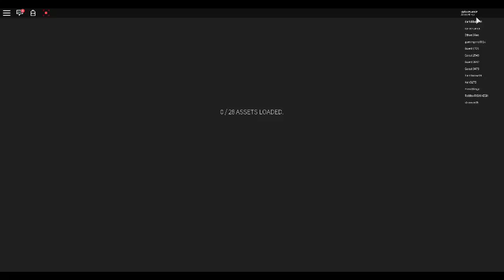roblox surviving the disaster 2 #3 [RobloxTuesday]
sub goal
normal:850